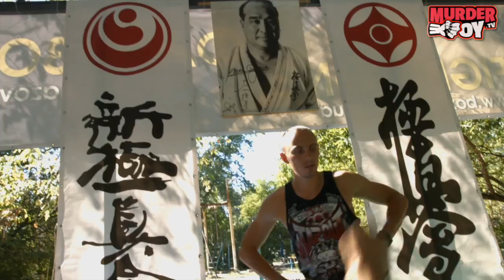Gidropark Kiev FightZone 2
Где на открытых площадках можно практиковать боевые искусства в Киеве?
В гидропарке есть файтзона! Бесплатные уроки и мастер- классы каждую субботу!